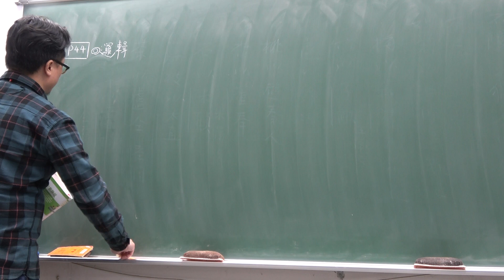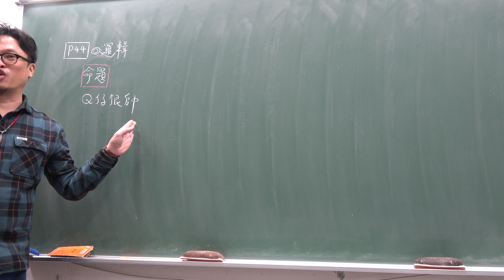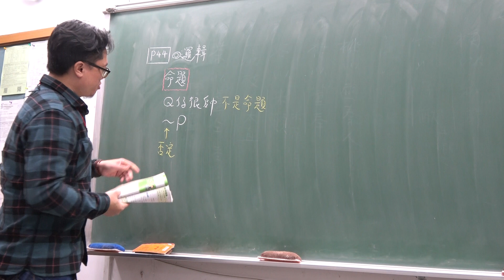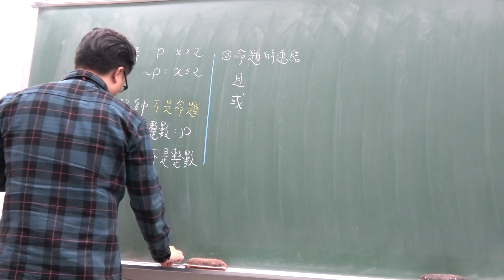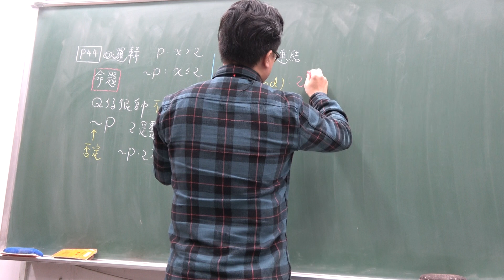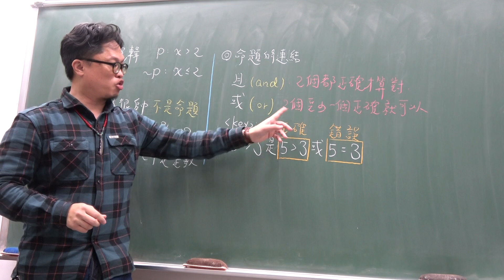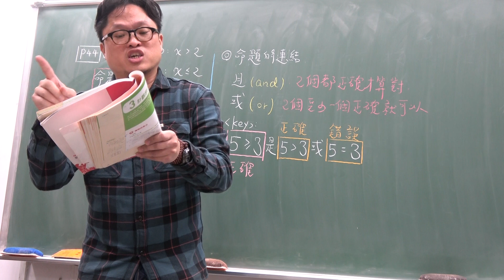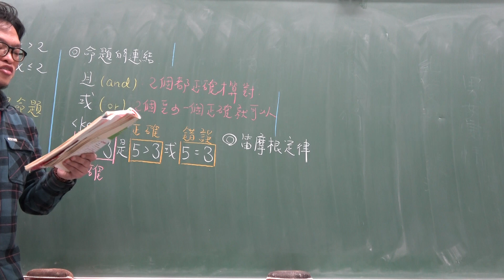高一下109第9堂｜邏輯｜(1)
更新資訊請上FB粉絲團